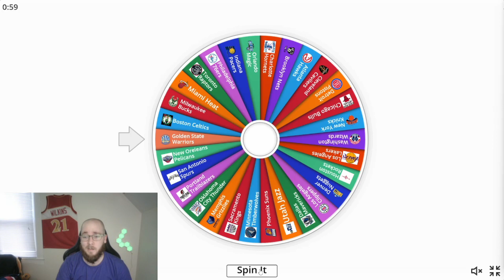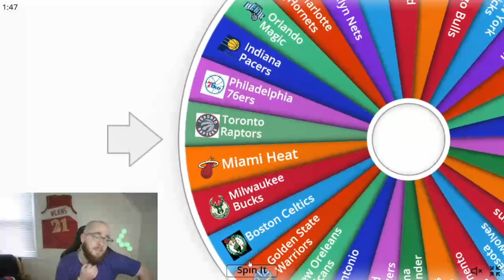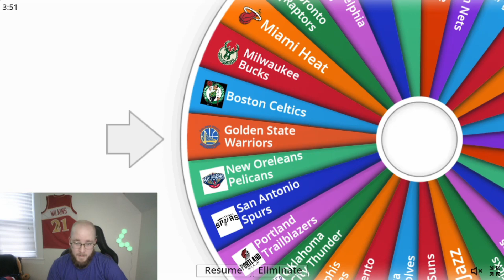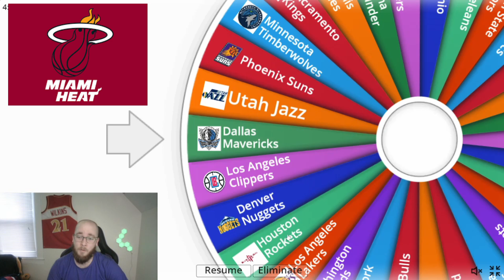82 0 Challenge// You lose you trade a player// NBA 2k23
Follow on the journey of me trying to go with 6 players and a dream  of 82-0 and see how close we get!

Justin can be found on insta, tiktok, twitch and facebook at thesoccerking1239, twitter at TSK1239.